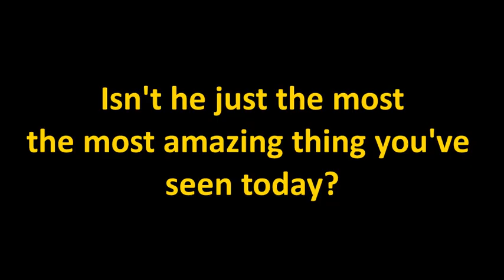Meet Jerry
He will make a fine addition to the channel as my pet fish